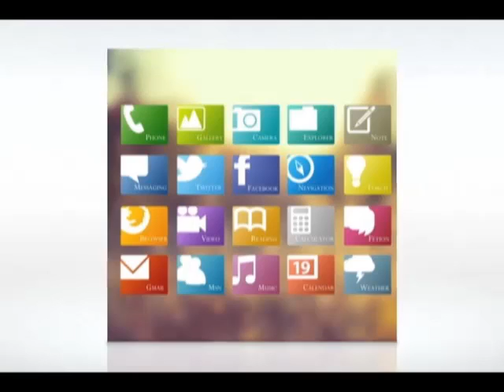MARCA PERSONAL - IMAGEN PUBLICA